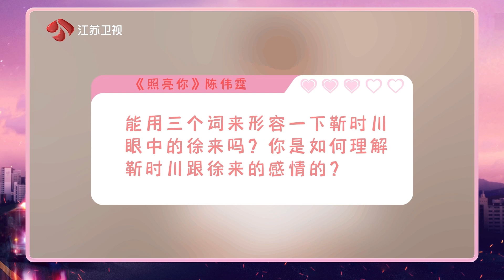照亮你 陳偉霆談扮演消防員 體驗能塑造好角色 A Date with The Future || 江蘇衛視20230617 cr. 櫻/ WilliamChan 陳偉霆你是我唯一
陳偉霆 你是我唯一All about WilliamChan【fanmade】
 williamchanfanpage  YouTube Channel

「他是歌手他是演員他是陳偉霆」、這是只關於飽飽 陳偉霆, William Chan, WilliamChan ,ウィリアムチャン 的非官方頻道。
包括CANOTWAIT_音樂MV連續劇電影綜藝雜誌代言等内容。
※陳偉霆的粉絲個人運營管理的非官方頻道。跟陳偉霆本人和他的工作人員，各粉絲團體沒有任何關係。

（Automatic translation）
It has nothing to do with William Chan himself, his staff and fan groups. It's impossible for him to see the comment.
If you have something to tell him,go to his own instagram